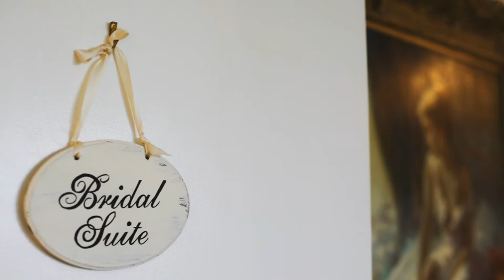Kindred Oaks | Cole & Laura's Wedding Film